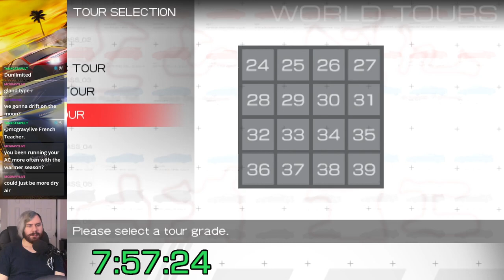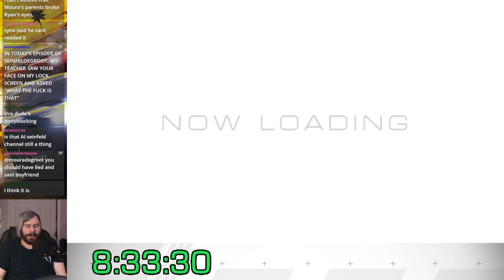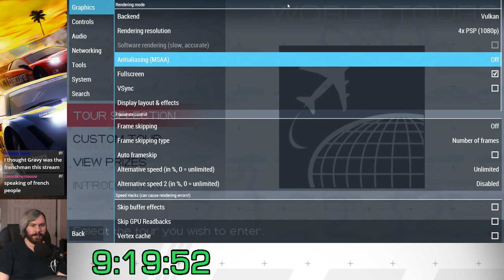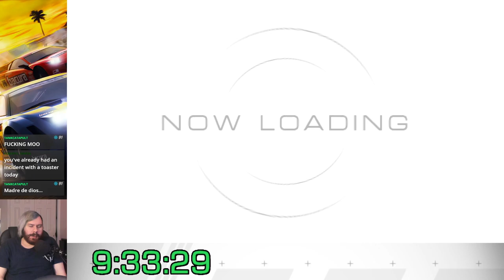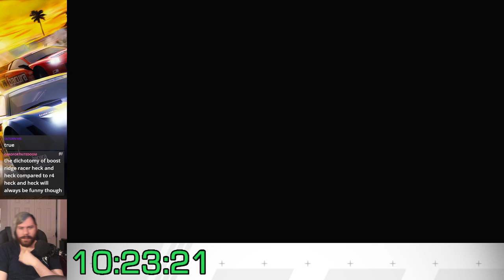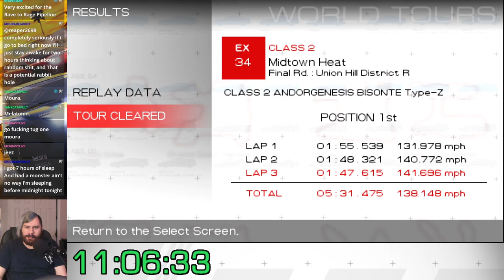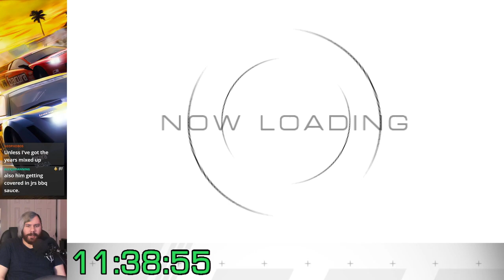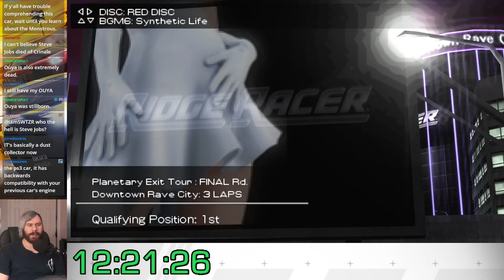Ridge Racer (PSP) 100% Let's Play - Part 3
0:00 EX Tour 24: D Unlimited
16:11 EX Tour 25: Daytime Run 2
35:33 EX Tour 26: Rave Racer
57:47 EX Tour 27: Rising Sun 2
1:15:01 EX Tour 28: Drift Queen
1:39:17 EX Tour 29: Mountain Challenge
1:56:50 EX Tour 30: Revolution
2:10:39 EX Tour 31: Rage Racer
2:27:41 EX Tour 32: Type 4
2:43:51 EX Tour 33: Mille Plateaux
3:08:36 EX Tour 34: Midtown Heat
3:26:17 EX Tour 35: Drift del Mar
3:43:37 EX Tour 36: The City is Yours
3:53:25 EX Tour 37: Rave Racer 2
4:10:17 EX Tour 38: Midnight Run
4:27:44 EX Tour 39: Planetary Exit